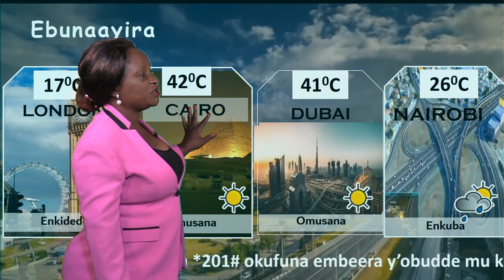5 06 2024 EMBEERA Y'OBUDDE NE BULYA VICTORIA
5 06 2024 EMBEERA Y'OBUDDE NE BULYA VICTORIA